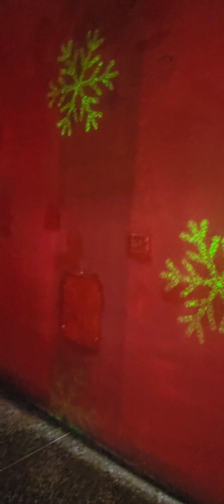my Son turns 20!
Celebrating Life
blessed to be partying with his grandparents, parents, family and friends ...
my Christmas baby is a Man 👨 😍 💕